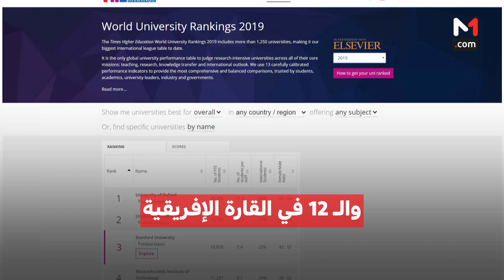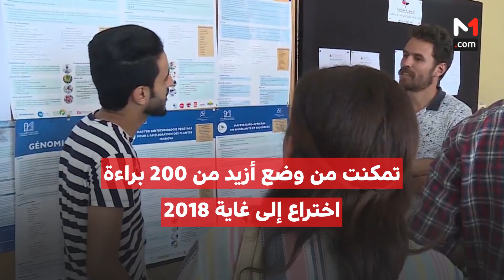جامعات مغربية تتسلق بخطى حثيثة سلم مؤشرات دولية